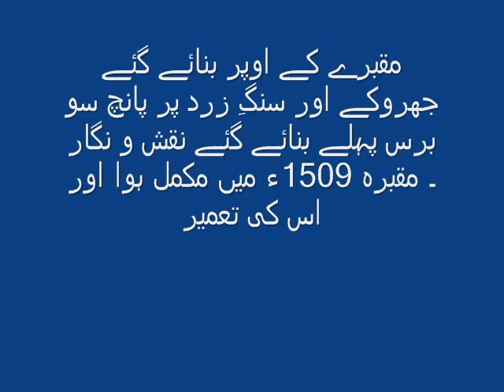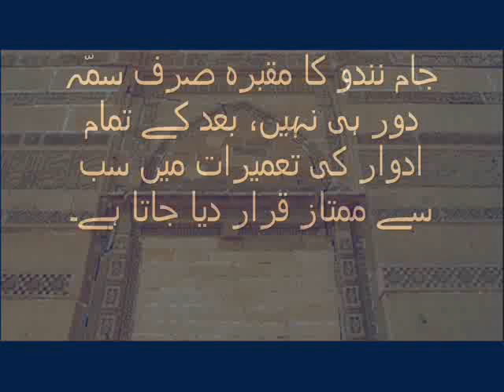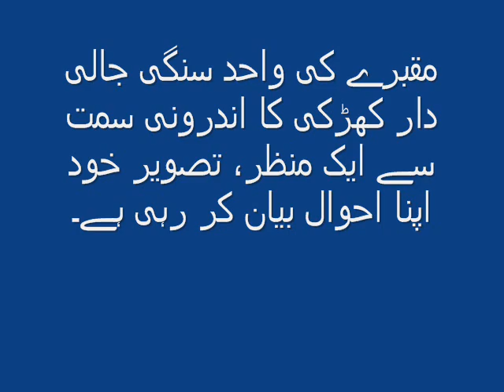Save The Historical antique Tomb Jam Nizamudin II (Jam Nindo) At Makli Sindh.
Save The Tomb Sultan Jam Nizamudin II (Jam Nindo) Sultan of Sindh At Makli Sindh. Makli is worlds largest graveyard Jam Nizamudin tomb considered as a antique site.